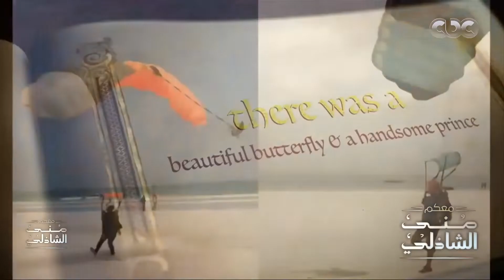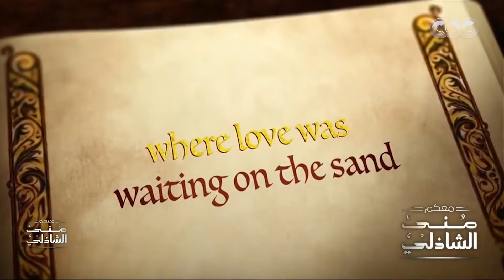عرض عليها الجواز وهما طايرين في الجو... ياعيني ع البنات اللي هتسمع قصة الحب دي